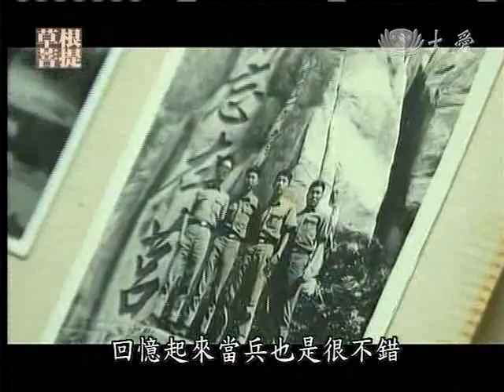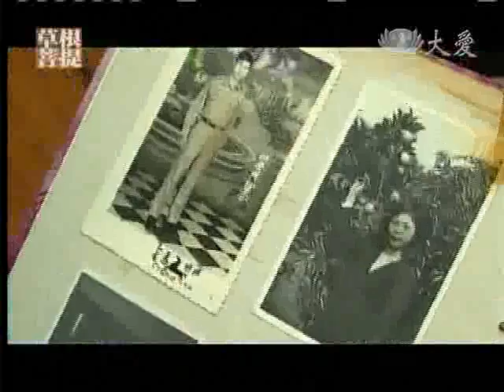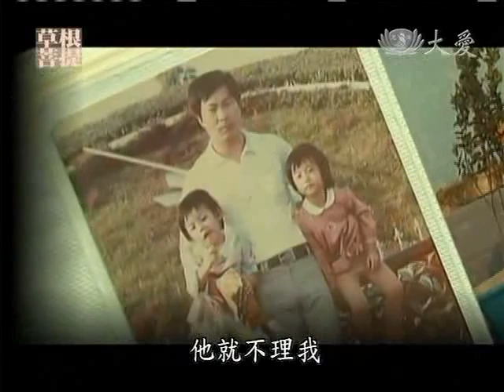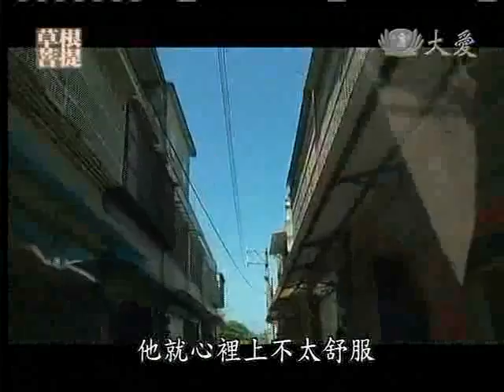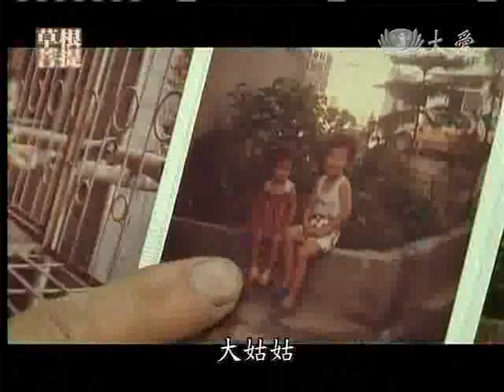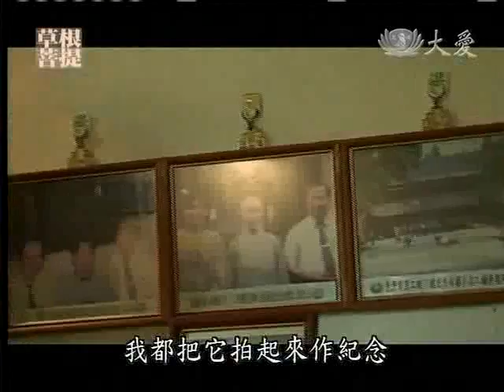20111226《草根菩提》勇於承擔